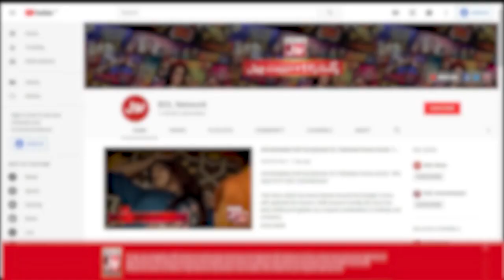Khail Mein Dikhai Larki Nay Hazir Dimaghi | Jeeto Ek Minute Mein | Faysal Quraishi New Show | BOL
Khail Mein Dikhai Larki Nay Hazir Dimaghi | Jeeto Ek Minute Mein | Faysal Quraishi New Show | BOL Entertainment